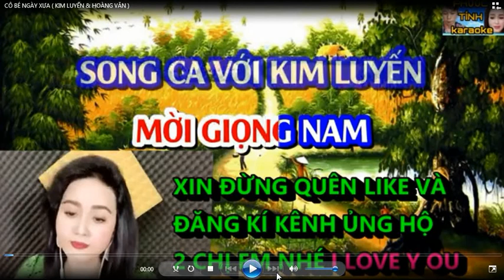CÔ BÉ NGÀY XƯA - HOÀNG VĂN & KIM LUYẾN